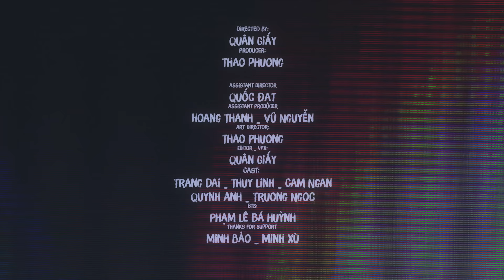Lửng Lơ | MASEW x BRAY ft. RedT x Ý Tiên | MV OFFICIAL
Lửng Lơ
Music Producer: Masew
Composer: B Ray - RedT - Ý Tiên
Rapper: B Ray
Singer: RedT x Ý Tiên
Mixing & Mastering: Bo Tho Heo
Một sản phẩm thực hiện bởi Great Entertainment
Project manager: Phan Viet Tinh - Nguyen Son Quyen
Chief Marketing Official: Phan Viet Tinh
Cast: Trang Dai, Thuy Linh, Cam Ngan, Quynh Anh, Truong Ngoc.
Director : Quan Giay
Assistant Director: Quoc Dat
Producer: Thao Phuong
Assistant Producer: Hoang Thanh - Vu Nguyen
Art Director: Thao Phuong
Editor - VFX: Quan Giay
BTS: Pham Le Ba Huynh
Special thanks Babyface & Ms Thu Liz, Minh Bao, Minh Xu

Để theo dõi những thông tin mới nhất của MASEW:
© Bản quyền thuộc về MASEW
© Copyright by MASEW ☞ Do not Reup